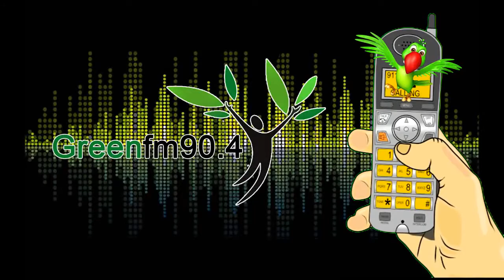Greenfm90.4 - Wrong No - 263